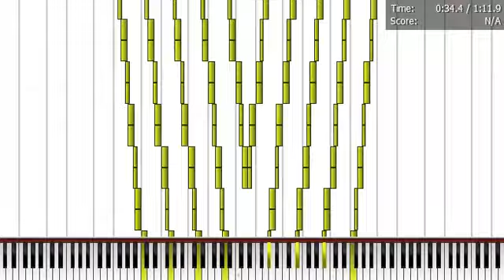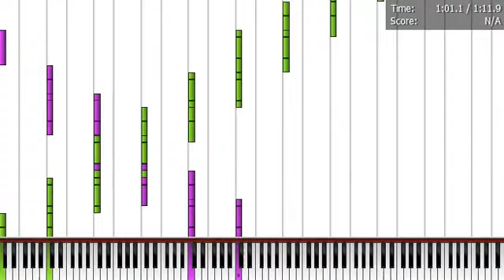[Noise Challenge] Munozer's Noise Challenge | 2.00 Ghz run | Legit Run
Credits to munozer